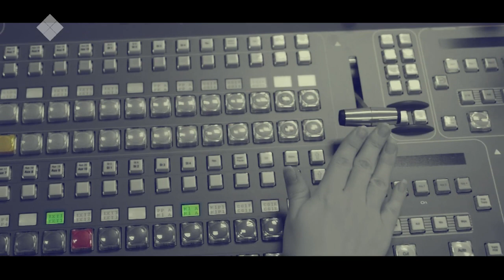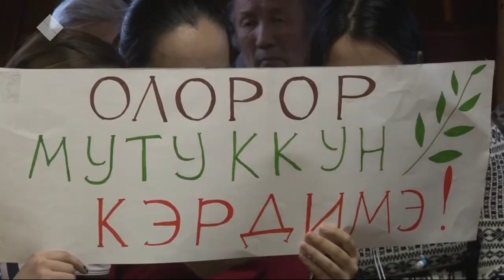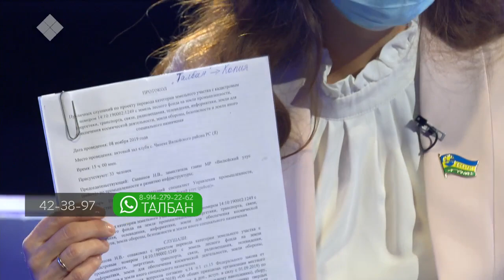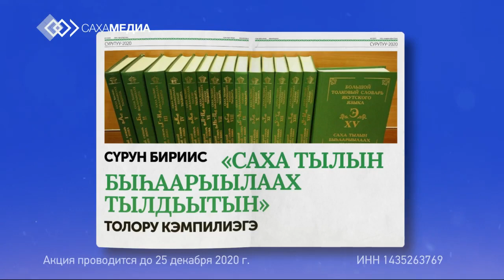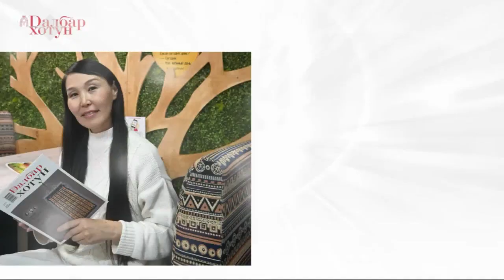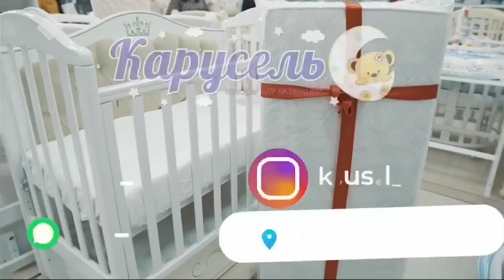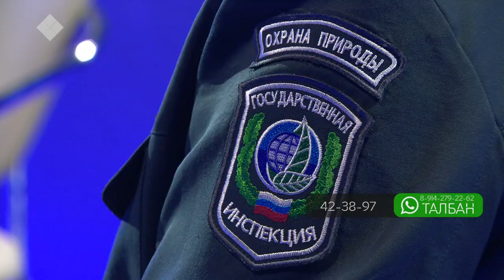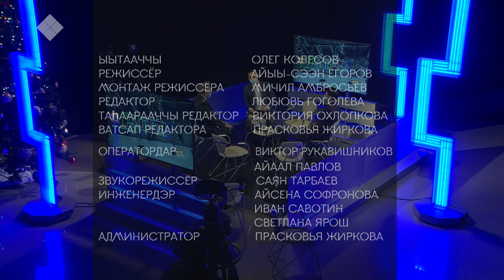«Талбан» биэриигэ: Чинэкэ олохтоохторо бөх полигонун көһөрөргө туруорсаллар (01.12.20)